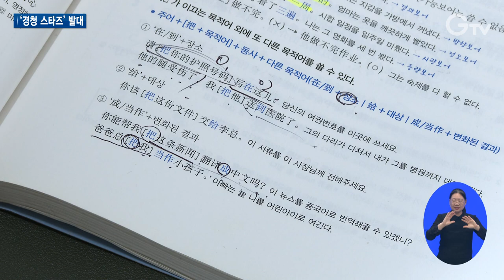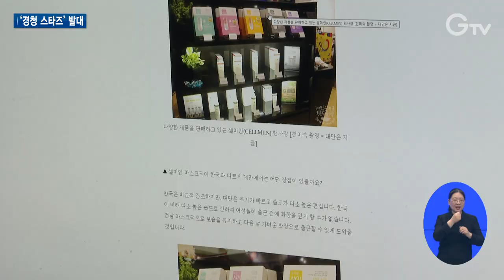경기청년, 이번엔 해외 취창업!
[anchor]
경기도가 청년들에게 해외 경험의 기회를 주기 위해 팔을 걷어붙였습니다. 해외 대학연수에 이어 이번에는 기업 연수 프로그램이 시작됐는데요. 해외 취업과 창업의 발판이 될 것으로 기대됩니다. 본격적인 해외 연수를 앞둔 참여자들을 만나봤습니다.

[rep]
다니고 있던 직장을 그만두고 경기청년 해외 취창업 기회 확충 사업에 참여한 허서영 씨

새로운 직장을 찾기 위해 어학공부에 한창입니다.

UN에서 자료조사 일을 하면서 우즈베키스탄에 관심을 갖게 됐고 의료기기 중소기업에서는 마케팅의 중요성을 깨달았습니다.

우즈베키스탄 기업 연수를 통해 현지에서 마케팅 일을 하는 게 꿈입니다.

[int] 허서영 / 평택시 팽성읍
“방황하는 청년들에게 교육의 기회를 제공하고 또 일 경험도 제공하고 그 후에 방향성을 제시할 수 있다는 게 되게 크다고 생각하거든요.”

윤종호 씨는 대만에서 창업을 하기 위해 이번 프로그램에 참여했습니다.

회사에서 해외 영업을 하던 중 구조조정을 통해 일자리를 잃게 됐는데, 위기를 기회로 삼은 겁니다.

실제 대만 바이어들을 만날 수 있는 기회를 통해 창업의 꿈에 한발 더 가까워졌습니다.

[int] 윤종호 / 부천시 춘의동
“내수시장에서 성공을 하기 위해서는 훨씬 더 마케팅 비용을 써야 된다고 생각하거든요. 그에 비해서 해외 쪽은 아직도 무궁무진한 가능성이 있다고 생각을 해요. 그래서 이 사업 자체가 굉장히 좋고….”

경기도가 청년들에게 더 고른 기회를 주기 위해 해외 취창업 기회 확충 프로그램을 마련했습니다.

[stand up] 해외대학 연수인 경기청년 사다리 프로그램을 확대한 개념인데요. 해외 현지 기업에서 한 달간 일자리체험을 하는 겁니다.

말레이시아와 필리핀, 베트남, 대만, 인도, 일본, 우즈베키스탄 등 7개국 35개 기업이 참여

실무언어와 직무교육, 멘토링, 기업 방문, 무역마케팅 실습 등이 운영됩니다.

참여자에게는 해외기업 체험프로그램과 숙식, 항공비 등 1인당 850만 원 상당이 지원

100명 모집에 388명이 몰릴 정도로 반응이 좋았습니다.

“많이 부딪히고 도전하시고 또 실패도 해보고 좌절도 해보고 또 작은 성공도 맛보시고 그런 경험 속에서 하고 싶은 일, 여러분의 행복, 저는 그런 걸 많이 결정할 거라고 생각을 해요.”

이번 프로그램은 무역과 해외 취창업에 관심이 높은 취업준비생에게 역량 개발과 기업현장 실무경험을 쌓을 수 있는 기회가 될 것으로 보입니다.

한편, 지난 7월부터 경기청년 사다리 프로그램을 통해 193명의 청년들이 미국과 호주, 중국 등 3개국 5개 대학에서 연수를 마쳤습니다.

1.허서영 / 평택시 팽성읍
2.윤종호 / 부천시 춘의동
3.경기청년 해외 취창업 기회 확충 사업 발대식/경기아트센터(11월7일)
4.최창순 기자
5.7개국 9개 도시 35개 기업 참여
6.100명 모집에 388명 신청…경쟁률 3.9대1
7.김동연 / 경기도지사
8.영상취재 : 이효진 김현우 영상편집 : 강윤식 CG : 우윤정